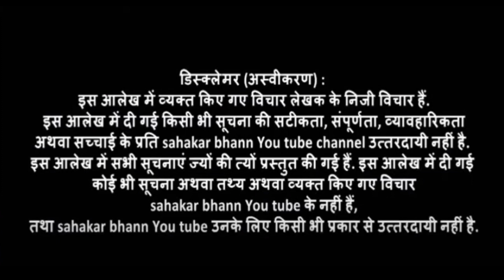Bye-laws of maharashtra Co-op.housing societies-Part 02(Bye-laws No.5 To15) : Adv. Prashant Deshmukh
महाराष्ट्र सहकारी सस्था अधिनियम 1960 व नियम 1961 नुसार सहकारी संस्था साठी आदर्श उपविधी तयार करण्यात आली. या  आदर्श उपविधी मध्ये एकूण २० प्रकरण व त्या मध्ये १७४ उपविधी आहेत. प्रत्येक अधिनियमाची माहिती ऍड प्रशांत देशमुख देणार आहेत. सदर विडिओ मध्ये ०१ ते ०1५ उपविधीची माहिती दिली आहे. ते समजाऊन देण्यासाठी हा विडिओ संपूर्ण पहा. त्याची उत्तरे  ऍड प्रशांत देशमुख हे स्वतः देतील.
सहकारी गृहनिर्माण संस्थांचे आदर्श उपविधीतील ०५ ते ०15 उपविधी
५.  संस्थेची उददीष्टे  नाव
६.  इतर सहकारी संस्थांशी संलग्नता
७. संस्थेच्या निधी उभारण्याच्या पद्धती
८. संस्थेचे अधिकृत भाग भांडवल